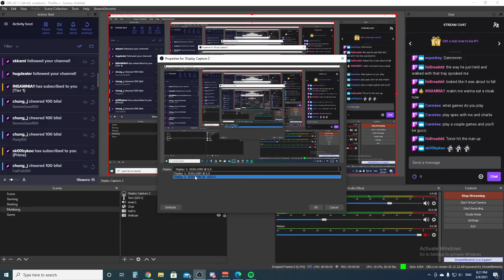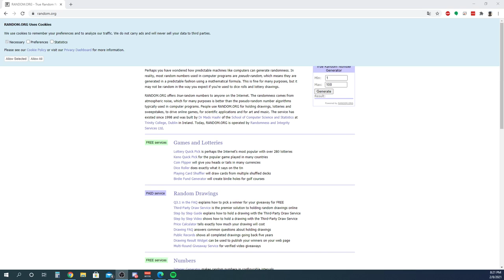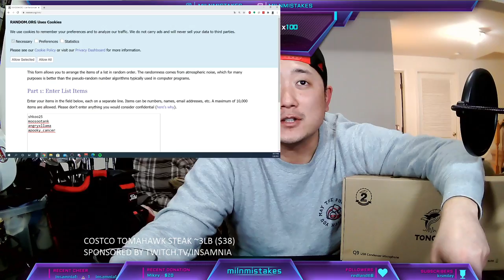Tomahawk Steak and Wasabi!!! A full 3LBS!!!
Tomahawk Steak from Costco! rubbed with truffle sauce and basted with a rosemary thyme butter!